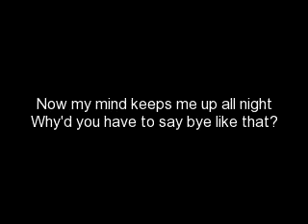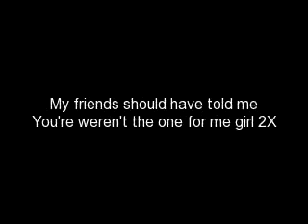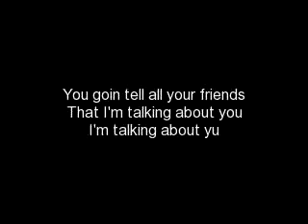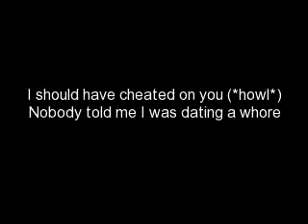Cheated Lyrics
Mike Posner's song cheated! with lyrics!